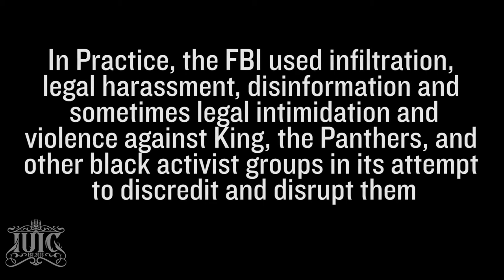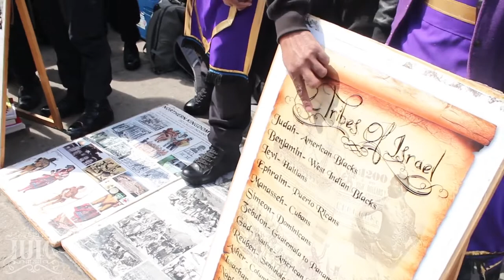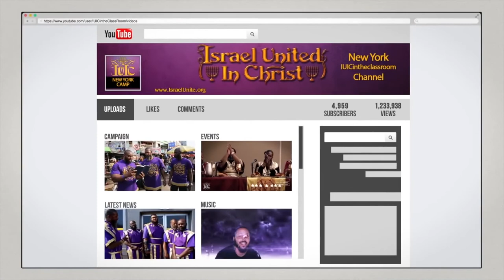IUIC: Our Enemies Fear the Rise of a Black Messiah...IUIC